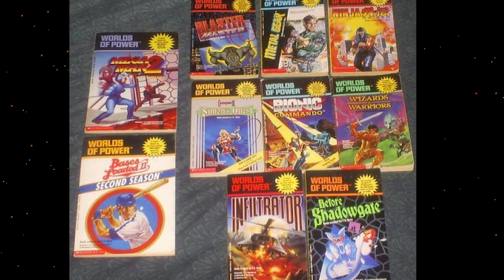P&M Play Games - Ep 3-1 - Blaster Master NES (May 2013)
The third episode of our whenever-it-gets-done series!  Two lifelong gamers bring their different perspectives to a specific gaming topic via the playthrough of a single game.  The continuing topic for now: "Are older games as hard as we remember them?"  We record one long session per month and split it up into 20-minute segments that premiere weekly (approximately).

This month: After the mess that was Battletoads, we needed a palette-cleanser.  So, we went with one of Pernell's childhood favorites: Blaster Master.  Relatively easy in the beginning, the game's difficulty ramps up pretty severely.  Can we take it?  (Yes.)

-Matt

Thanks to Jack for letting us use his house again!!
All original music by Sabriel Kaiju
Custom Sprite Logo by AnimaVulpes